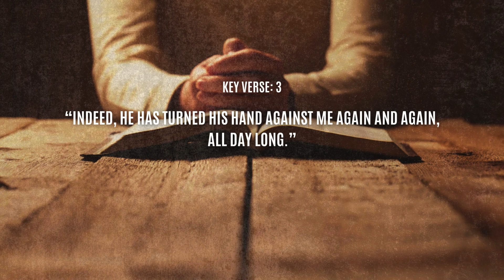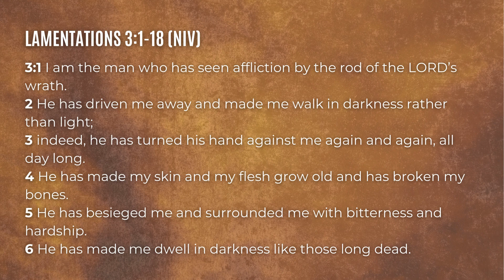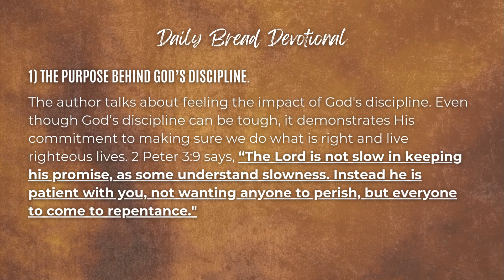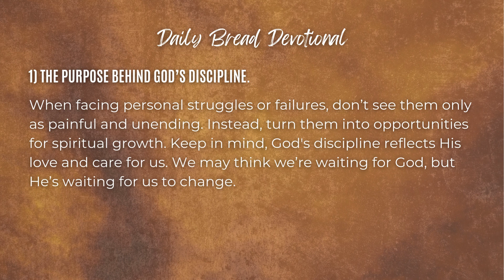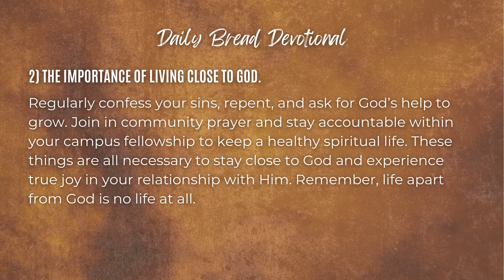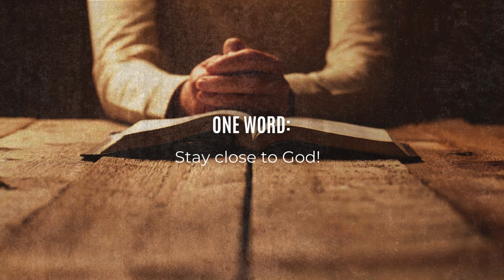STAYING CLOSE TO GOD | Daily Bread | 6-12-24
00:00 - Intro
00:29 - Bible Passage
02:14 - Daily Bread Devotional
04:28 - Prayer

Lamentations 3:1-18, KV 3
“Indeed, he has turned his hand against me again and again, all day long.”

Daily Bread
1) The purpose behind God’s discipline.
The author talks about feeling the impact of God's discipline. Even though God’s discipline can be tough, it demonstrates His commitment to making sure we do what is right and live righteous lives. 2 Peter 3:9 says, “The Lord is not slow in keeping his promise, as some understand slowness. Instead he is patient with you, not wanting anyone to perish, but everyone to come to repentance." When facing personal struggles or failures, don’t see them only as painful and unending. Instead, turn them into opportunities for spiritual growth. Keep in mind, God's discipline reflects His love and care for us. We may think we’re waiting for God, but He’s waiting for us to change.

2) The importance of living close to God.
The deep sadness and loneliness felt by the author show how hard life can be without God. It reminds us of the despair that comes from living apart from Him. Don’t neglect your relationship with God! Always stay in constant conversation with Him through prayer, remembering Bible verses, and recounting the spiritual lessons you’ve learned. Regularly confess your sins, repent, and ask for God’s help to grow. Join in community prayer and stay accountable within your campus fellowship to keep a healthy spiritual life. These things are all necessary to stay close to God and experience true joy in your relationship with Him. Remember, life apart from God is no life at all.

Prayer: Lord, I see the reality of my sin and weakness when I stray away from You. But in my darkest moments, remind me that Your forgiveness and mercy are just a prayer away. Please help me to draw close to You in every moment, restoring the joy of salvation in my life. In Jesus’ Name. Amen.

One Word: Stay close to God!

Theme: Podcast theme music by Transistor.fm. Learn how to start a podcast here.
Intro: Inspirational Acoustic - Organic Harmony by Sonican
Outro: My Love Medium by Grand_Project